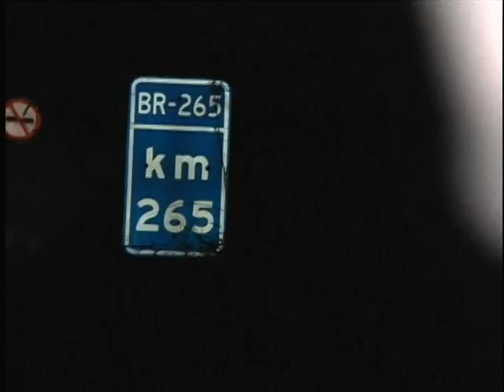Acidente na BR 265 24 - 05 - 2012 TV Campod de Minas.mov